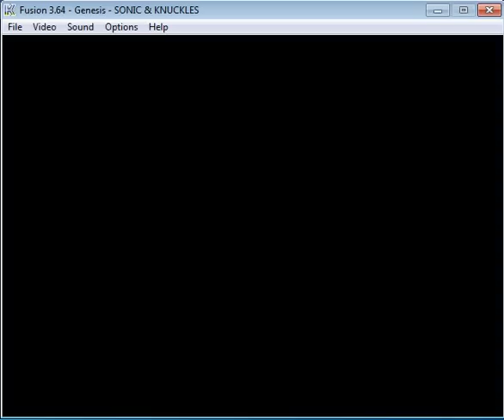A look at my Sonic 3 & Knuckles hack: Hydrocity Boss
Here's another video of my not named Sonic 3 & Knuckles hack.  This time it's a harder version of the Hydrocity Boss.